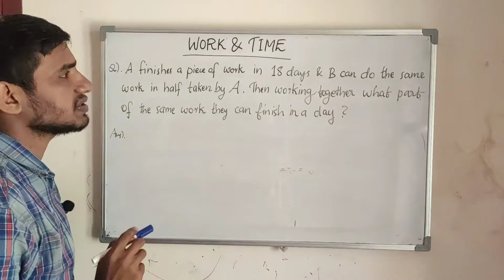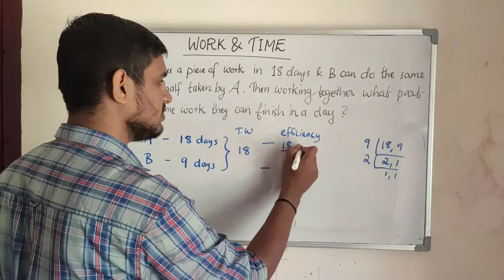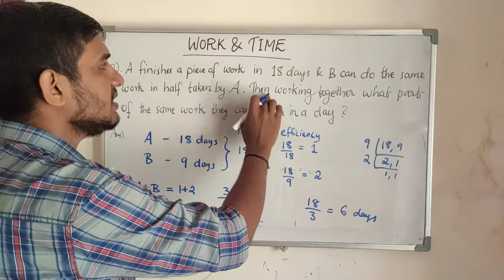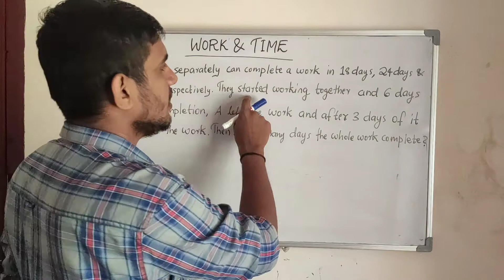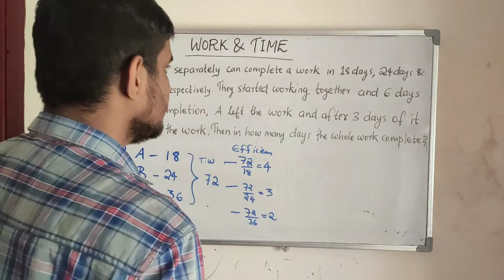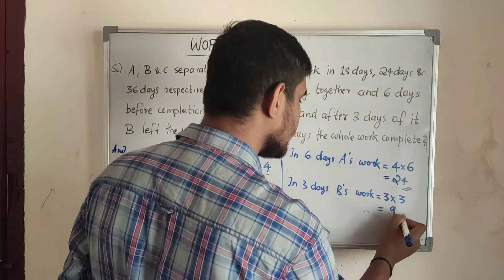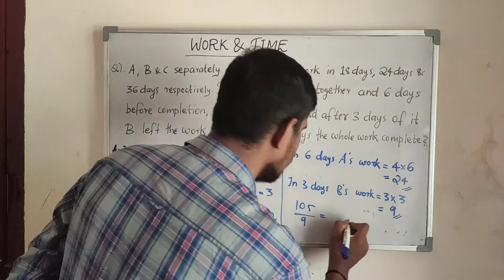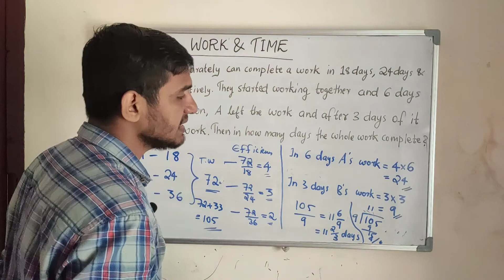RRB | NTPC | MATHEMATICS | WORK & TIME | PART 2 | MALAYALAM